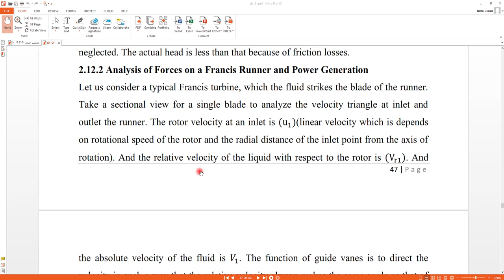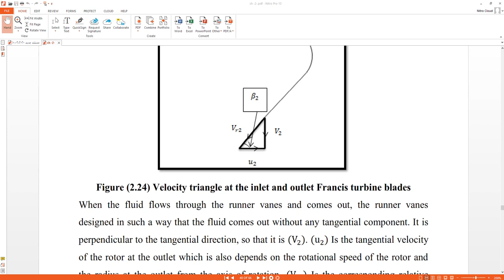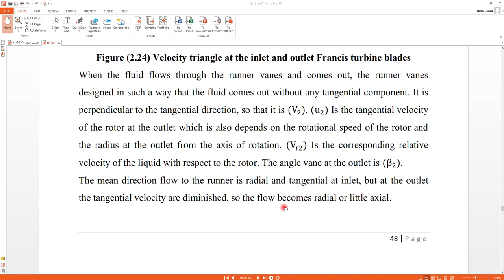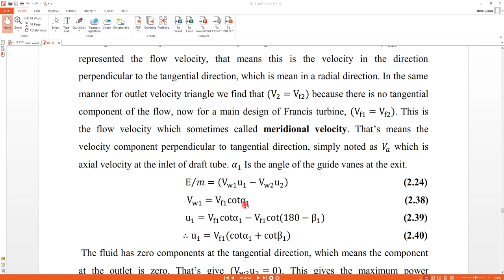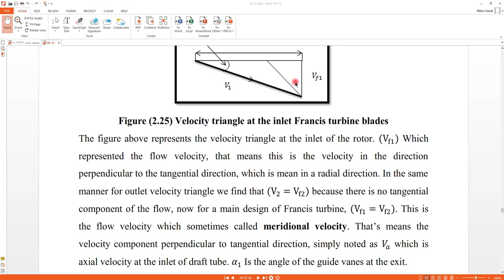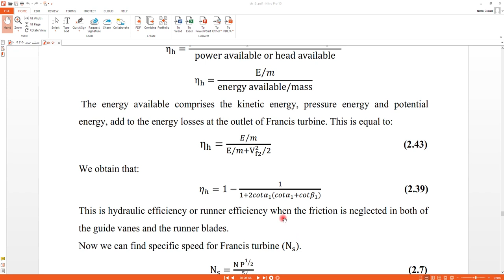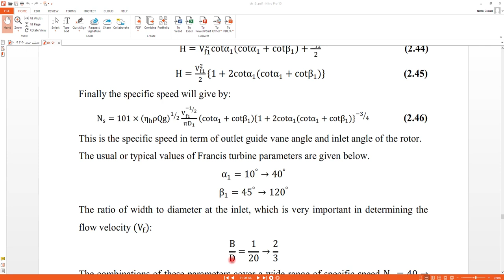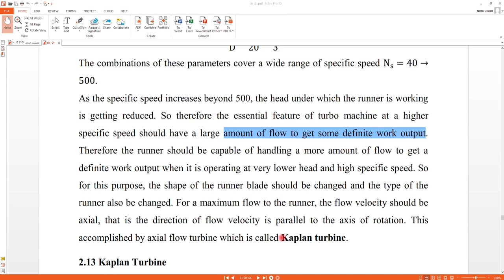Hydroelectric Power Systems /// أنظمة القدرة الكهرومائية /// Chapter Two /// 15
الجزء الخامس عشر من الفصل الثاني لمادة انظمة القدرة الكهرومائية
جامعة بغداد // كلية الهندسة // قسم هندسة الطاقة // المرحلة الرابعة